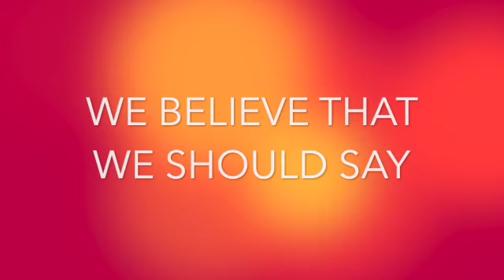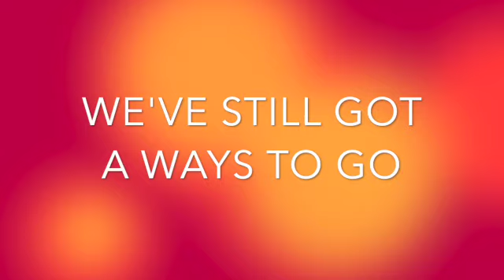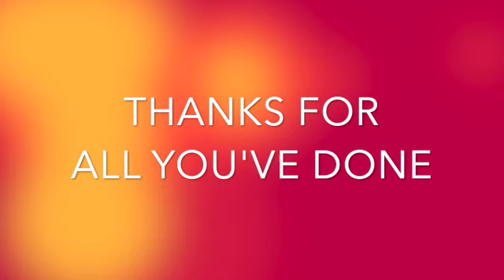Brentwood Finale, 5th Grade Song, 2024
Here is a video to help us practice our 5th grade song!